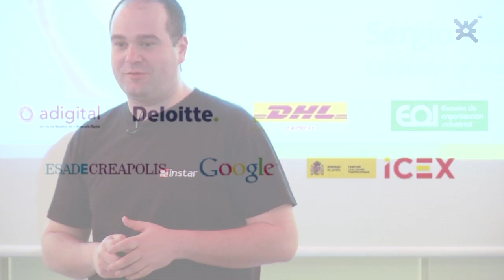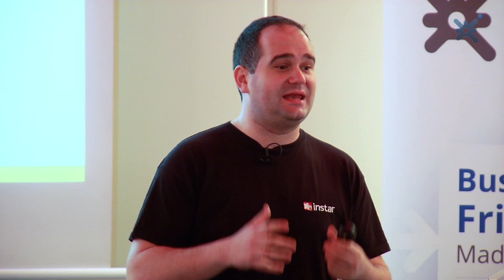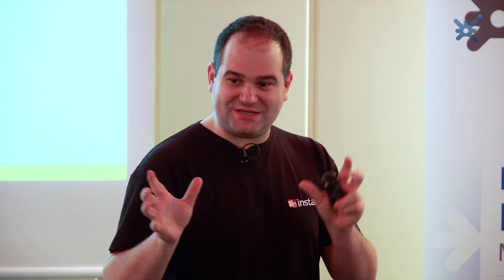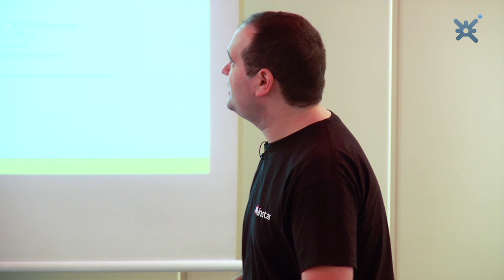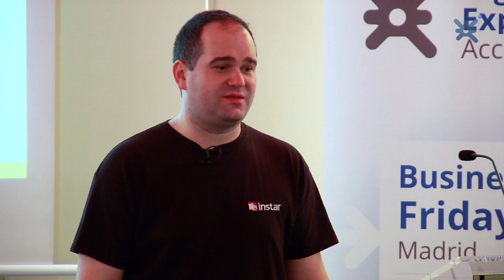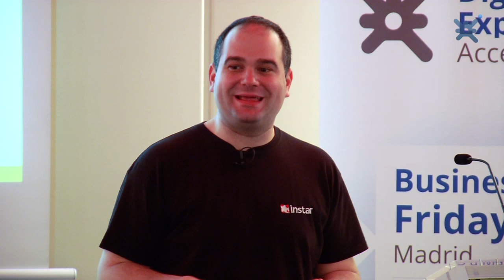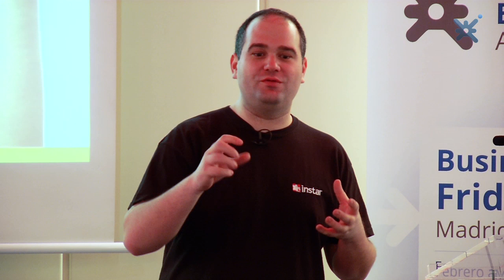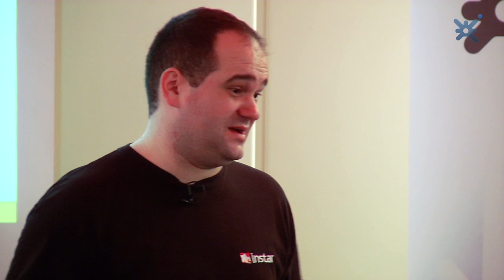Plan de marketing digital · Business Friday Madrid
Sergio Falcón, Consultor marketing online Instar Multimedia S.L.